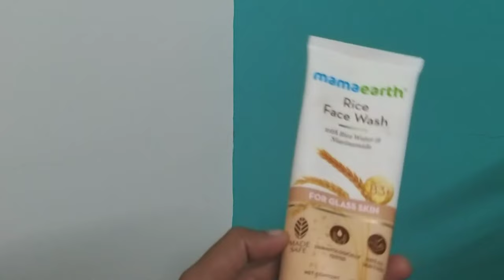🦋Day in my Life ( night vlog, skincare, haircare, journel ) in tamil 🍃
hi dears asalamu alaikum💜 innaiki video la ennoda ni8 routines na share pannirukan hope you all like this video 🤍

💛music credits @Chillpeach

💫Links:

🌸Facewash: Mamaearth Rice Face Wash With Rice Water & Niacinamide For Glass Skin - 100 Ml

🌼Lip balm: Mamaearth 100% Natural Lip Balm for Women - 2 g (Cherry)

⚘Under eye cream: Deal of the day: Mamaearth Bye Bye Dark Circle Eye Cream With Cucumber For Dark Circles, 20ml

byebye 💫